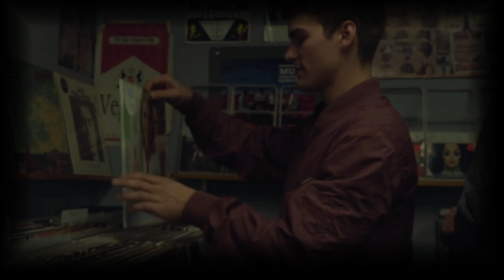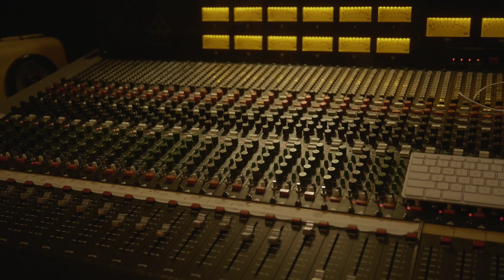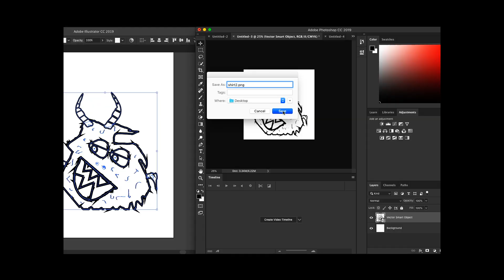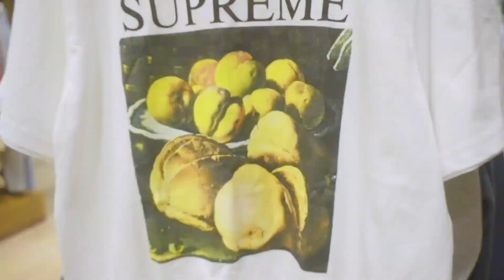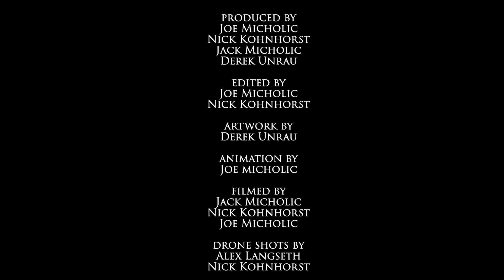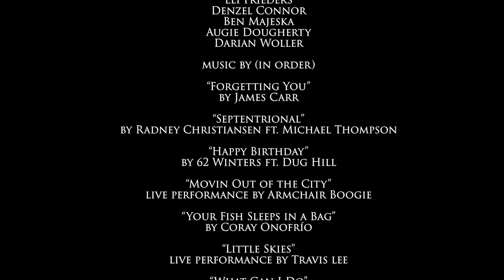NORTHx Volume One: Wausau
Produced by
Joe Micholic
Nick Kohnhorst
Jack Micholic
Derek Unrau

Edited by
Joe Micholic
Nick Kohnhorst

Artwork by
Derek Unrau

Animation by
Joe Micholic

Filmed by
Jack Micholic
Nick Kohnhorst
Joe Micholic

Alex Langseth
Nick Kohnhorst

Featuring
Flashback Clothing Company
Toy Car Studios (Eau Claire)
Travis Lee
Radney Christiansen
Corey Millikin
Eli Frieders
Denzel Connor
Ben Majeska
Augie Dougherty
Darian Woller

“Forgetting You”
by James Carr

“Septentrional”
by Radney Christiansen ft. Michael Thompson

“Happy Birthday”
by 62 Winters ft. Dug Hill

“Movin Out of the City”
live performace by Armchair Boogie

“Your Fish Sleeps in a Bag”
by Coray Onofrío

“Little Skies”
live performance by Travis lee

by Travis Lee

“Times Up”
by Denzel Connor

“Sirens”
by Dug Hill

“California”
by 2 AM

Additional Audio

Allan Watts